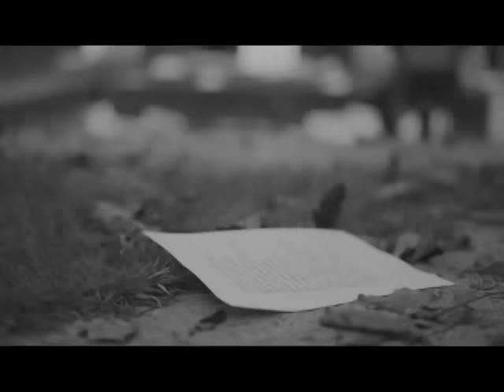Göksel - Acıyor (Official Video)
Göksel'in, Avrupa Müzik etiketiyle yayımlanan "Acıyor" isimli şarkısı, MuzikPlay kanalında!